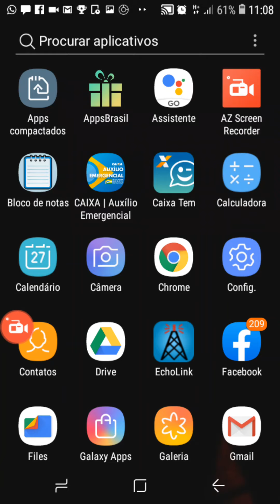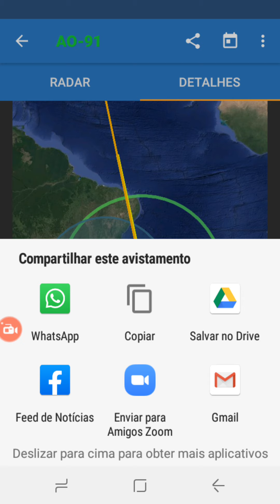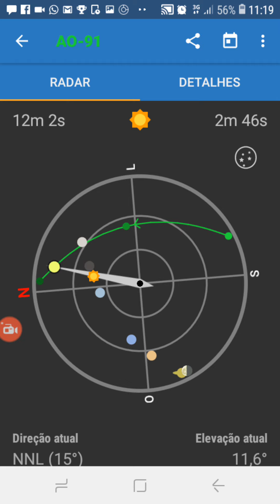AO-91 12/05 ISS DETECTOR QSO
Nao tinha muitas estacoes mas sempre tem uma surpresa LU9CZP PT2AZ PT7MGS PR8MET PU8S...